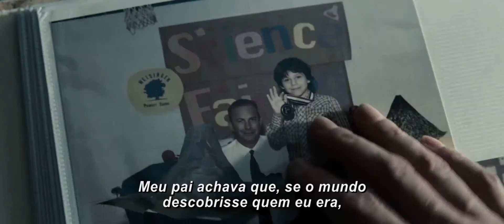Superman - O Homem de Aço - HD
Desafiando o super-herói estão outros dois sobreviventes Kryptonianos, o malévolo General Zod, interpretado pelo indicado ao Oscar® Michael Shannon ("Foi Apenas um Sonho"), e Faora, a maldosa parceira de Zod, interpretada por Antje Traue. Também nativos do planeta Krypton estão Lara Lor-Van, mãe do Superman, interpretada por Julia Ormond, e Jor-El, pai do herói, retratado pelo vencedor do Oscar® Russell Crowe ("Gladiador"). Completando o elenco estão Harry Lennix como o militar americano General Swanwick, bem como Christopher Meloni como Coronel Hardy e Richard Schiff no papel de Dr. Emil Hamilton.